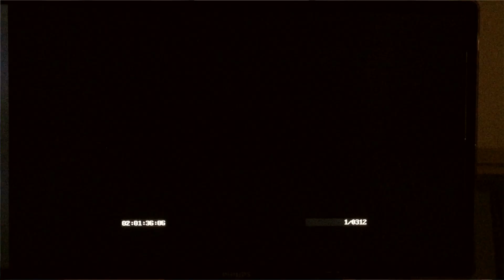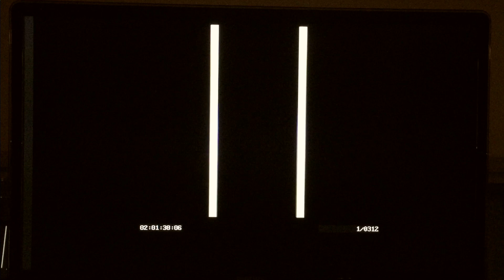Asterix im Land der Götter - Daniel als Synchronsprecher (Promotion)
Daniel durfte im neuen Asterix-Animationsfilm Asterix im Land der Götter eine kleine Sprechrolle übernehmen. Welche und wie das ablief, zeigt er euch im Video.

(Hinweis: Dies ist ein Promotion-Video. GameTube hat kein Geld für die Aktion erhalten. Wir sollten nur einen kleinen Clip produzieren, auf den inhaltlich von Universum Film keinerlei Einfluss ausgeübt wurde.)